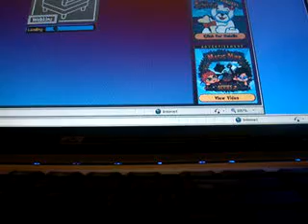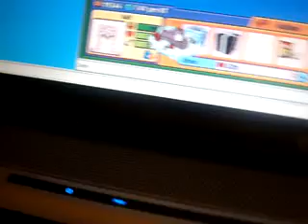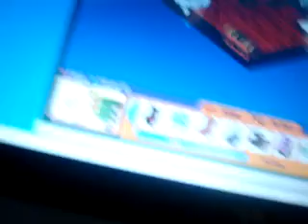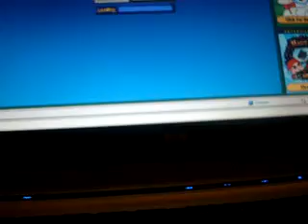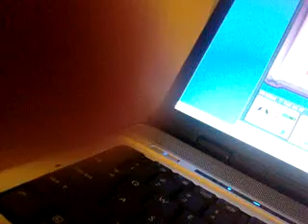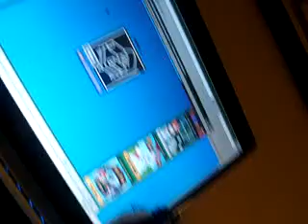my adoption vid fer b and w cat sc leopard and white poodle pt8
LAST ONE REALLY